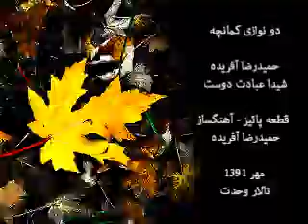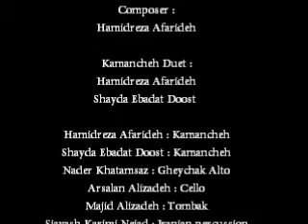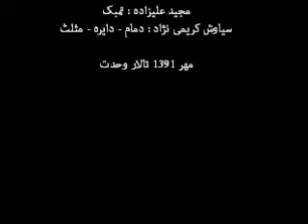Hamidreza Afarideh - Shayda Ebadat Doost : Kamancheh Duet - 4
Iranian String Quartet
بخش چهارم

The Autumn

Composer :
Hamidreza Afarideh

Kamancheh Duet :
Hamidreza Afarideh
Shayda Ebadat Doost

Hamidreza Afarideh : Kamancheh
Shayda Ebadat Doost : Kamancheh
Nader Khatamsaz : Gheychak Alto
Arsalan Alizadeh : Cello
Majid Alizadeh : Tombak
Siavash Karimi Nejad : Iranian percussion

Vahdat Hall - Iran 2012

کوارتت زهی ایرانی - بخش چهارم

دو نوازی کمانچه ( اصفهان )

حمیدرضا آفریده
شیدا عبادت دوست

قطعه پائیز - آهنگساز
حمیدرضا آفریده

آهنگساز و تنظیم کننده کوارتت زهی ایرانی
حمیدرضا آفریده

حمیدرضا آفریده : کمانچه
شیدا عبادت دوست : کمانچه
نادر خاتم ساز : قیچک آلتو
ارسلان علیزاده : ویلنسل
مجید علیزاده : تمبک
سیاوش کریمی نژاد : دمام - دایره - مثلث

مهر 1391 تالار وحدت

Afarideh4.blogfa.com
HamidrezaAfarideh.blogfa.com
Aparat.com/Hafarideh
Facebook.com/Hamidreza.afarideh
Facebook.com/Hamidreza.afarideh2
Myspace.com/Hamidreza.Afarideh
Youtube.com/user/Afarideh4
Soundcloud.com/Hafarideh
Artistprolist.com/list/author/Hafari­deh
Vimeo.com/Hafarideh
Vk.com/Hamidreza.afarideh

حمیدرضا آفریده -- متولد 1369 تهران
دیپلم موسیقی از هنرستان موسیقی سوره  / فارغ التحصیل مقطع لیسانس موسیقی از دانشگاه عالی موسیقی
فراگیری ساز کمانچه نزد اساتید : اردشیر کامکار ، هادی منتظری ، شهرام صارمی ، احسان ذبیحی فر
فراگیری مباحث نظری و تئوریک نزد اساتید : امیر اسلامی ، مرحوم محمد نوری ، وارطان ساهاکیان ، کارن کیهانی ، دکتر لوریس هویان ، دکتر محمدرضا آزاده فر .

جشنواره ها : نفر اول در بیست و ششمین جشنواره موسیقی" فجر" -- مقام دوم در بخش گروه نوازی جشنواره "جوان"-- بخش جنبی جشنواره بیست و پنجم موسیقی"فجر" -- بخش جنبی جشنوازه موسیقی فجر"زنجان"- شرکت در اولین جشنواره موسیقی " آشیقی" - شرکت در فستیوال موسیقی آندلس " الجزایر" و.

همکاری با گروه هایی همچون : مهربانی ، همایون ، سرو آزاد ، اشراق ، نقش ، صهبای کهن ، مشتاق ، عشیران ، سپندار ، طیفور ، رادها ، اساطیر ، طریقت ، دبدبه ، گاتها ، همراز ، نوای مهر ، و گروه"راز و نیاز" به سرپرستی سالارعقیلی / اجراهای متعدد در داخل و خارج کشور و نوازندگی در آلبوم های متعدد .

Hamidreza Afarideh, born in Tehran, Iran.

Born in Tehran: He has a music diploma from Sooreh music academy, is a B.A student at "Daneshgah e Aali e Moosighi" and his speciality music instrument is Kamancheh. He is also familiar with Ghichak and Violin. He learnt to play Kamancheh from Shahram Saremi, Ehsan Zabihifar, master Hadi Montazeri and master Ardeshir Kamkar.
Music with the Masters: Amir Eslami, Ms Ghanbari Mehr, the late master Mohammad Noori, Vartan Sahakian, Loris Hovian, Dr Mohammadreza Azadefar, .

His achievements include:

• First Prize, Group Performance Section (with Bahman Cultural Center group), the 26th Fajr International Music Festival, 2011.
• 2nd Place, Group Performance Section, Youth Music Festival, 2010.
• Participation in the 1st Ashighi Music Festival, Khorramdarreh, Iran, as guest Kamancheh performer; 2011.
• Special Performance with the band Sepandar, Out of Competition Section, the 25th Fajr Int'l Music Festival, 2010.
• Participation in the Out of Competition Section, Fajr Music Festival, Zanjan, Iran, 2011.

Cooperated in concerts with the following bands:

Mehrabani - Homayoun - Radha - Tarighat - Sepandar - Farhangsaraye Bahman - Asatir - Gatha - Teyfour - Hamraz - Sarve Azad - Naghsh - eshragh - Navaye Mehr - Dabdabeh - Ashiran - Sahbaye Kohan - Moshtagh - Raz o Niyaz" Salar aghili

Composed music for the following films and theater plays:

Te'atr e nime tamam
Avvalin zane naghghal e gerd afraid
Te'atr bazi-Te'atr tahrim
The documentary "The Memory of Niavaran", directed by Hadi Afarideh, 2009